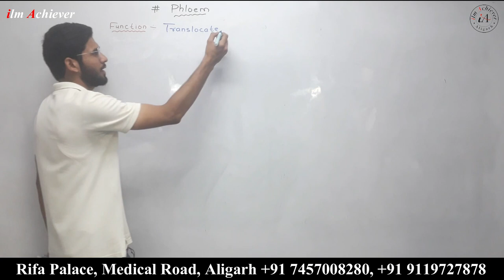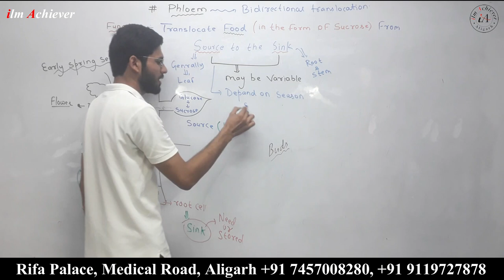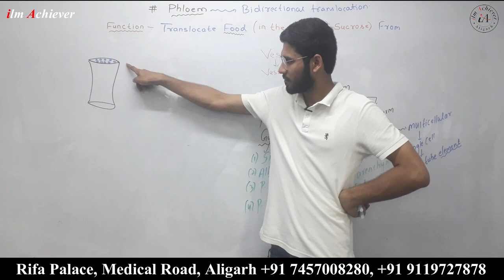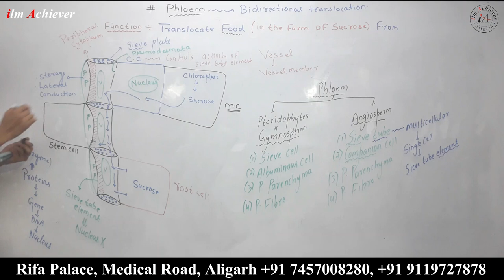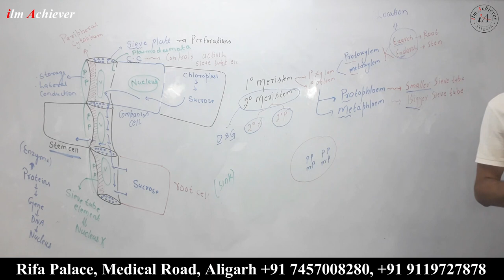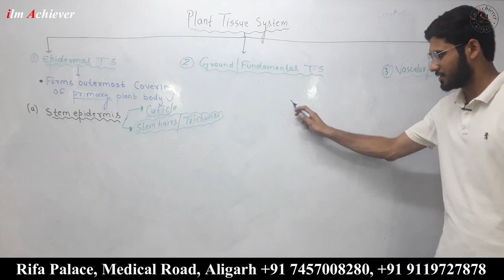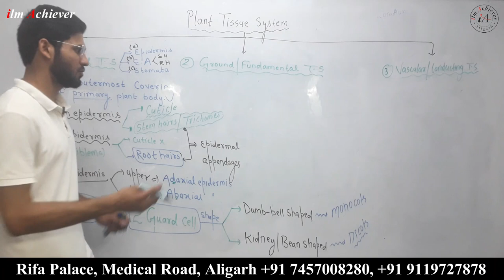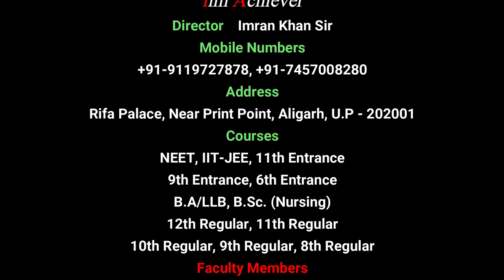Plant Anatomy (Demo Lecture - 1)